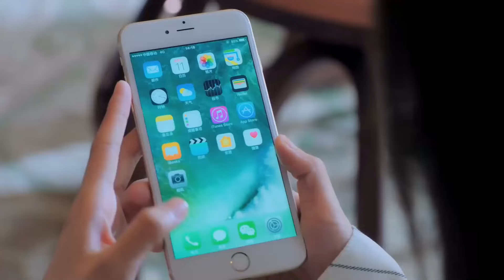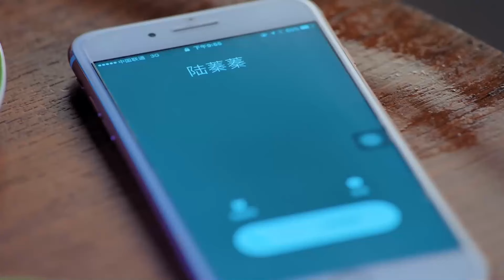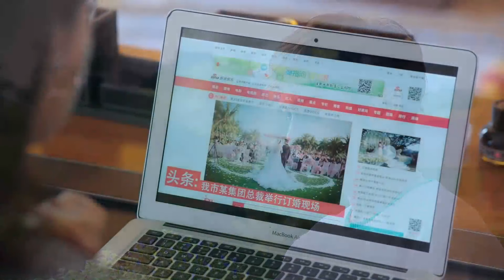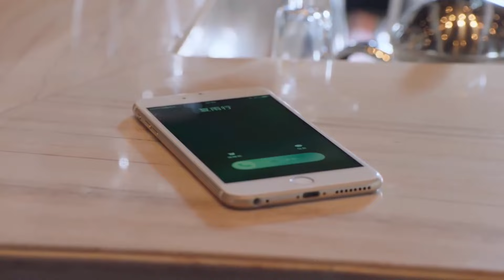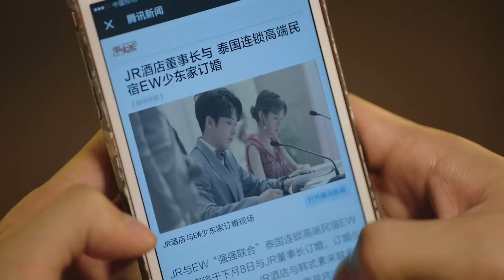MUTLISUB【恋恋不能忘/Nothing But You】▶EP 35💋豪门千金#郑合惠子 回国继承家产乌龙邂逅酒店试睡师#张彬彬 🌹二人上演一场"公主遇上痞子"的浪漫爱情故事💋❤️丸子甜宠剧场